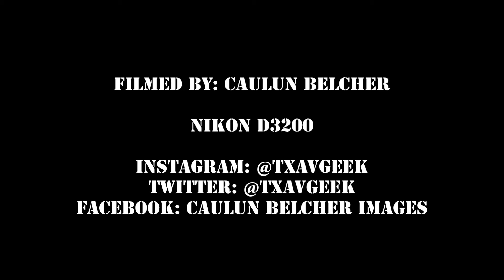"One World" 777 heavies back to back at DFW!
"One World" 777 heavies back to back at DFW on 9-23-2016!

American Airlines Flight 49 - Paris-DFW 777-223(ER) "N796AN"
Qatar Airways Flight 729 - Doha-DFW 777-3DZ(ER) "A7-BAF"